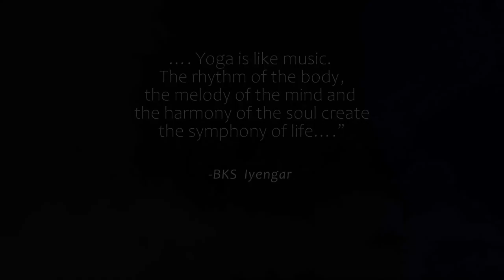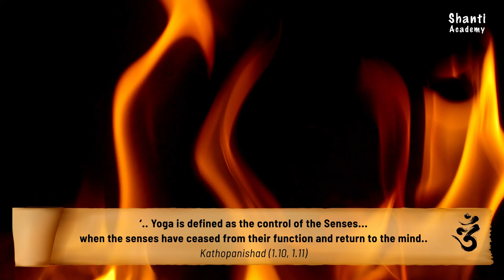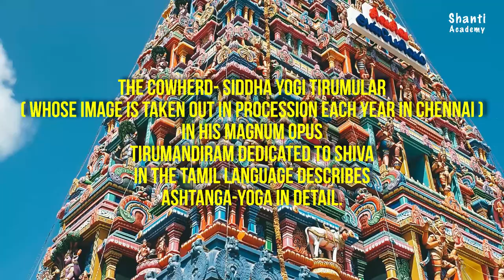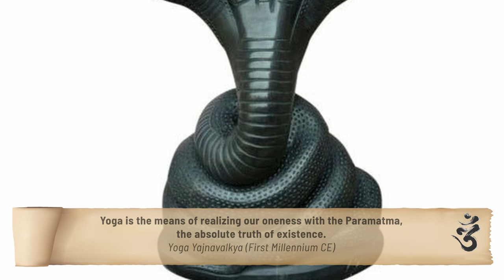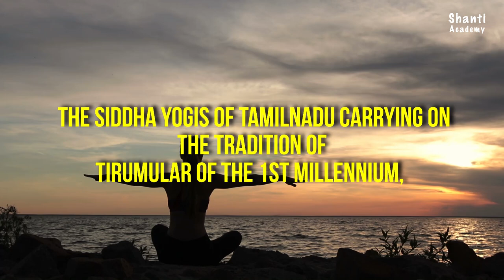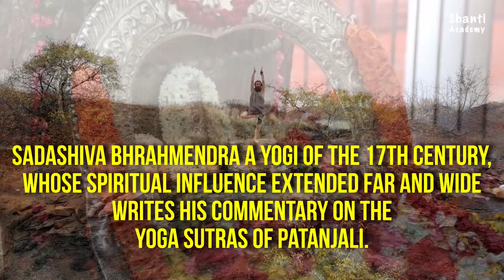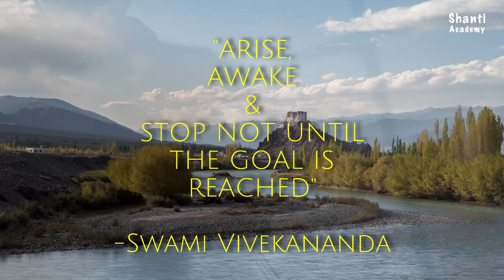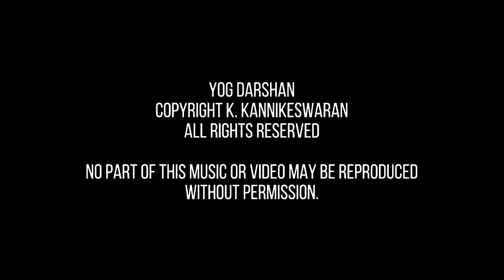Yog Darshan - The Story of Yoga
Yoga today is a commonly used word in the global vocabulary.  What is Yoga? What are its origins? How old is Yoga?  Every student, practitioner and teacher of Yoga needs to know the answers to these questions.

Yog Darshan, is the story of Yoga told  in about 25 minutes through music and visuals covering a diverse range of literary sources in Sanskrit and Tamil spanning 3 millennia and the entire range of India from Kashmir to Kanyakumari and Ahmedabad to Assam in the diverse voices of Young Emerging Stars representing the various regions of India.

This Yoga Documentary is proudly presented by the Hindu University of America and is launched during the International Yoga Week, 2021.

We are grateful to our guest artists who have offered their musical presence in this educational video.

CREDITS

Conceptualization, Script, Music Composition Production:  Dr. Kanniks Kannikeswaran

Mixed and Mastered by Sai Shravanam
Narrated by: Vidita Kanniks

Vocals:
(In the order of appearance)
Abhay Jodhpurkar (Mumbai)
Balraj Shastri (Ahmedabad)
Vanraj Shastri (Ahmedabad)
Sharanya Srinivas (Chennai)
Meera Desai (Ahmedabad)
Radhika Parikh (Ahmedabad)

T. Kalaimagan (Chennai)
Anush Ganesh  (Columbus OH)
Vidita Kanniks (Cincinnati OH)
Kiran Saishankar (San Deigo CA)
Nivi Saishankar (San Deigo CA)
Vasudev Krishna (Chennai)
Sanchita-Chari (Los Angeles, CA)
Sadhvi Chari (Los Angeles CA)

Rahul Wanchoo (Srinagar)
Subha Chaki (San Francisco CA)
Vivek Sadasivam (Bangalore)
Kruthi Bhatt (Sugarland TX)
Nishant Bordia (San Jose, CA)

Sitar: Bhagirath Bhatt
Sarangi: Vanraj Shastri
Percussion: Joby Joy

Additional Programming: Sai Shravanam

Video Director: Sachin Dave
Editors: Sachin Dave, Manush Sheth

Additional Footage: Studio A, Chennai

Public Domain Images Sourced with thanks from WikiCommons, Pexels, Vedevo, Mixkit